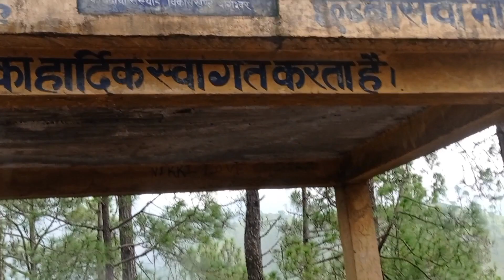पहाड़ों का मौसम हुआ सुहाना, चारों ओर हरीयाली की चादर मन को सुकून मिलता है 🌺🌺🪴🪴👊👊